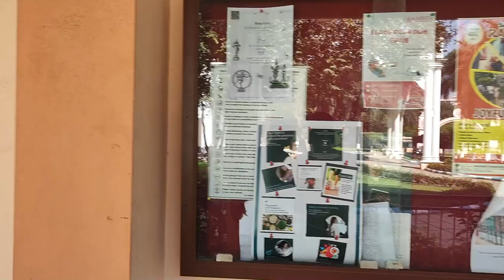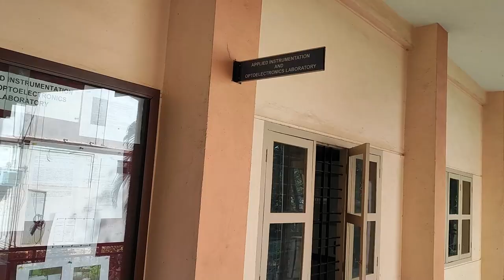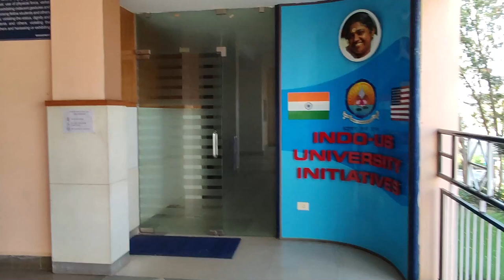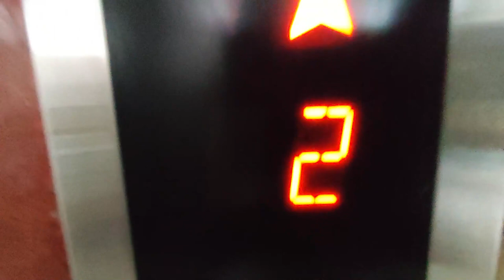Amrita Vishwa Vidyapeetham || Bengaluru Campus Tour _Part-1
💚 Special Thanks To Mr. Mohit Rauniyar for helping me throughout the Video.💚

✓✓ This video is all about the campus tour of Amrita Vishwa Vidyapeetham, Bengaluru Campus, Karnataka.